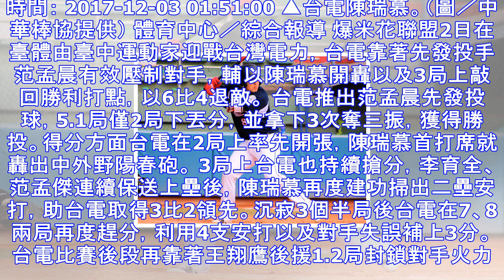爆米花／范孟晨先發壓制、陳瑞慕開轟 台電勝率回5成 | ettoday運動雲 | ettoday新聞雲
時間： 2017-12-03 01:51:00 ▲台電陳瑞慕。（圖／中華棒協提供） 體育中心／綜合報導 爆米花聯盟2日在臺體由臺中運動家迎戰台灣電力，台電靠著先發投手范孟晨有效壓制對手，輔以陳瑞慕開轟...